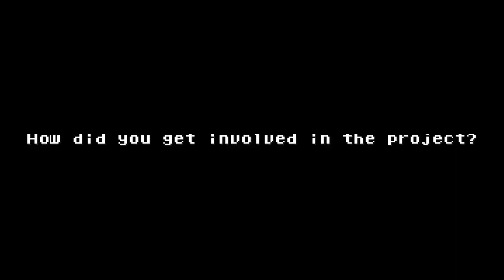Interview with a vampire? er... no itsa me, Emilio from the game Monitor by Dave Price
An interview about my part in Monitor, a game under development by Dave Price (also known as InfectedFlinch)...